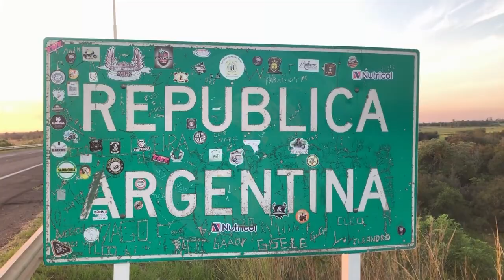NGFEDERAL - JIMENEZ - ACAMPES EN RESISTENCIA EN RECLAMO DE LOS PLANES SOCIALES - CHACO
PIQUETEROS SE APOSTARON EN INMEDIACIONES A LA PLAZA 25 DE MAYO
Dirigentes sociales de diferentes organizaciones dialogaron con Norte Grande Federal sobre el piquete que se mantiene desde ayer por la tarde en las inmediaciones de la plaza central del la Ciudad de Resistencia. Los mismo informaron que apartir de las 12hs se retirarian y aguardarian órdenes desde la Provincia de Bs.As. para ver como continuar.
JIMÉNEZ CARINA// ALICIA, COORDINADORA DEL POLO OBRERO Y VERÓNICA MOLFESE.